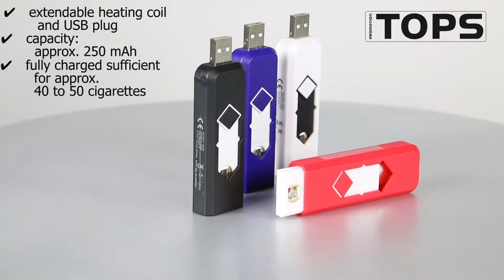USB cigarette lighter FIRE UP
extendable heating coil and USB plug, heating wire automatically switches off after approx. 10 seconds or when heating coil is retracted, with built-in rechargeable lithium battery, capacity: approx. 250 mAh, rechargeable via USB, fully charged sufficient for approx. 40 to 50 cigarettes